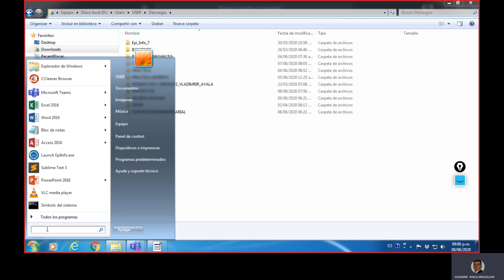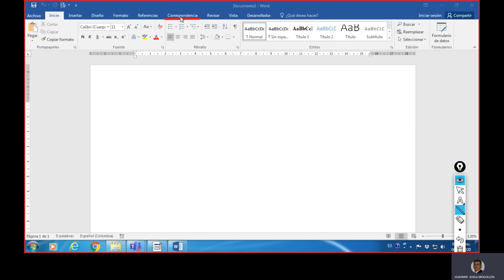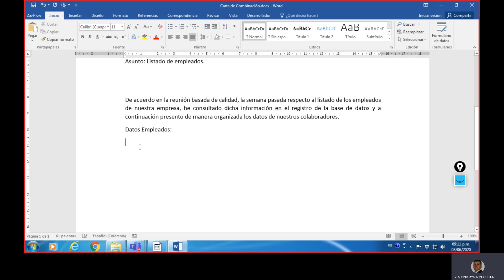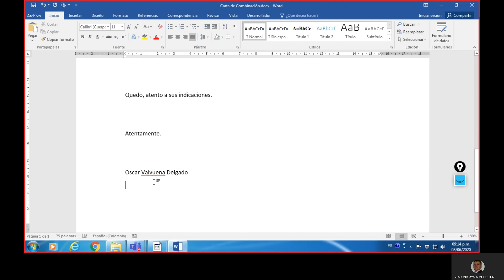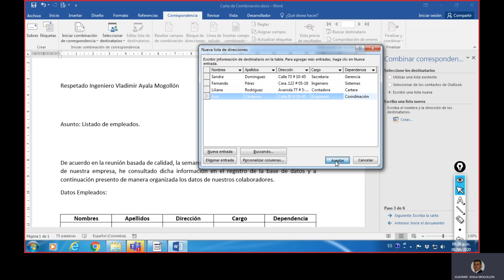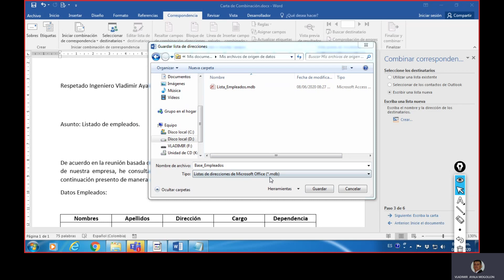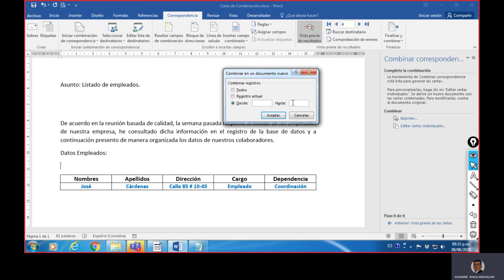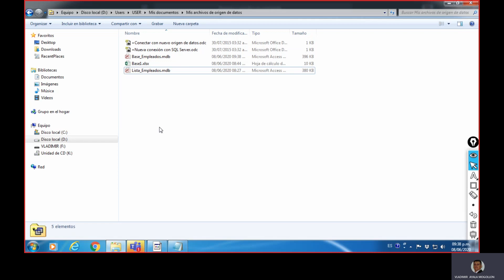Combinación de Correspondencia: Mediante el asistente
Indicaciones de la combinación de correspondencia desde el asistente.